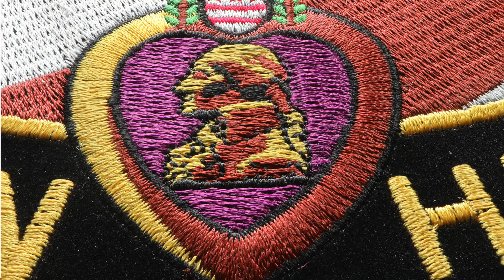Purple Heart embroidery details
This is the embroidery details of the purple heart on the fallen heroes iron on patch.